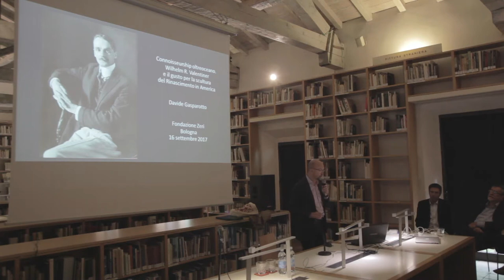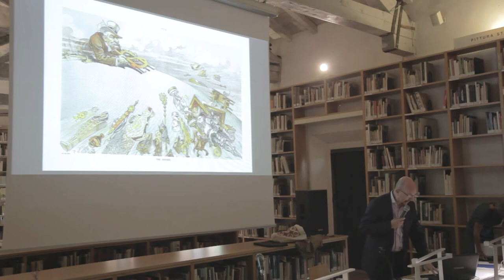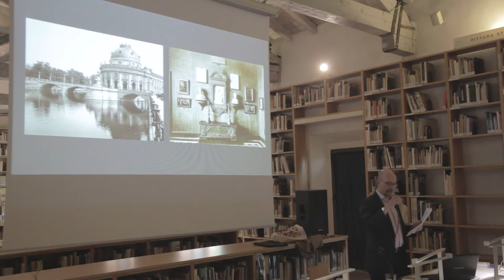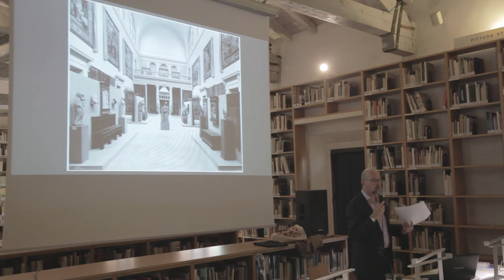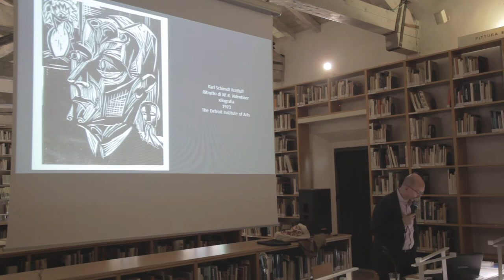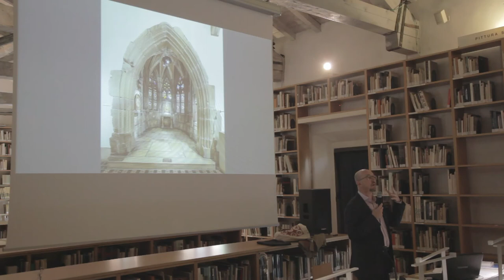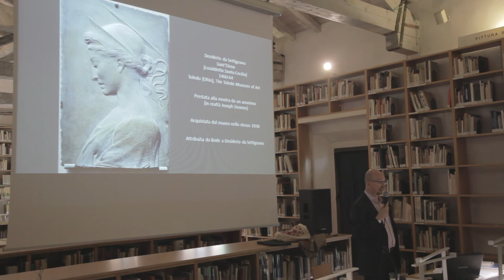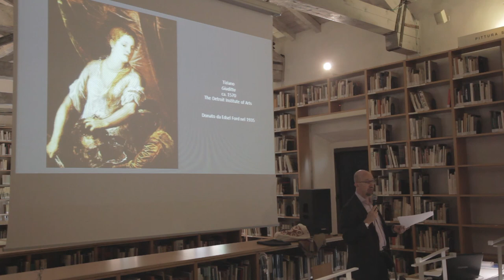Wilhelm R. Valentiner e il gusto per la scultura del Rinascimento in America - Davide Gasparotto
Terza giornata del seminario "Il mestiere del conoscitore. Wilhelm Bode e gli studiosi della scultura rinascimentale" (Bologna, Fondazione Federico Zeri, 14-16 settembre 2017).
Intervento di Davide Gasparotto (The J. Paul Getty Museum, Los Angeles). Sabato 16 settembre 2017.